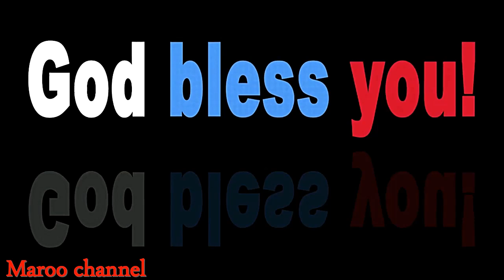HAPPY BIRTHDAY WISHES CARD ВИДЕО ОТКРЫТКА С ДНЁМ РОЖДЕНИЯ